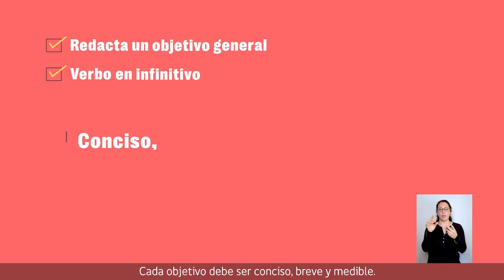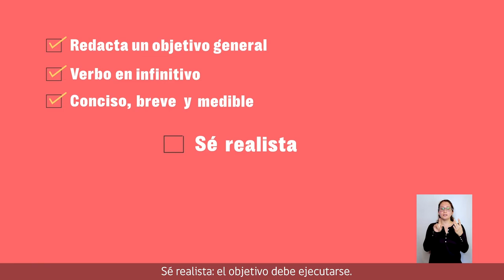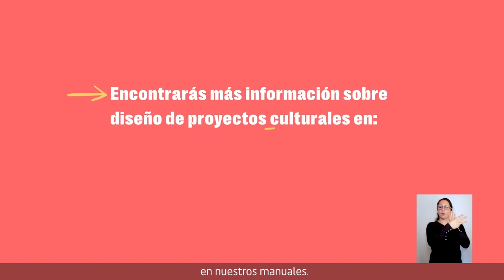Módulo 1 | Videotip 2: Formulación de proyectos culturales | Diseña tu proyecto cultural